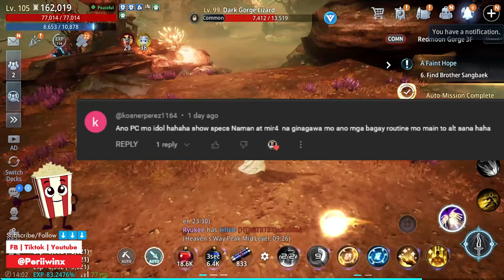MIR4 From Novice to Gold Tycoon: ALT Daily Routine Secrets Revealed!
Want to transform your gaming experience in MIR4? This video reveals the hidden secrets of the ALT daily routine! Unlock the potential to become a gold tycoon as we walk you through the must-know strategies, including balancing tasks, effective time management, and more!